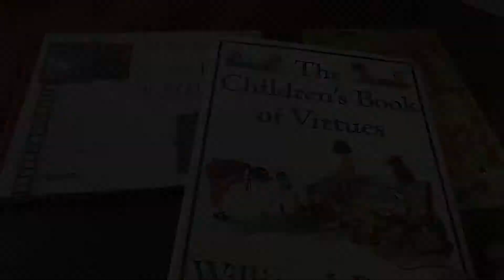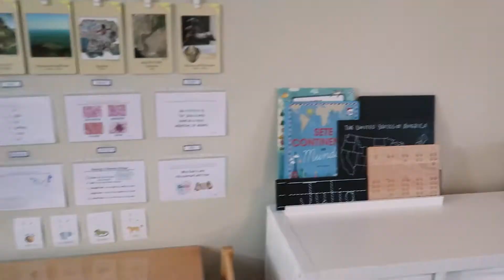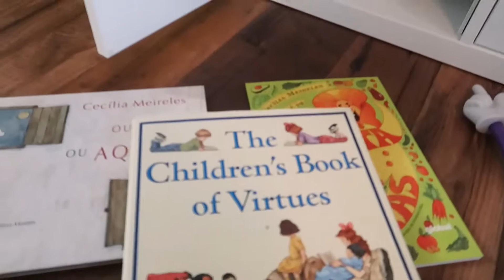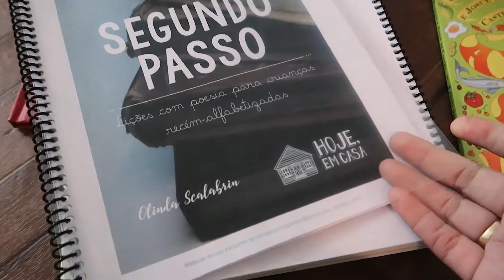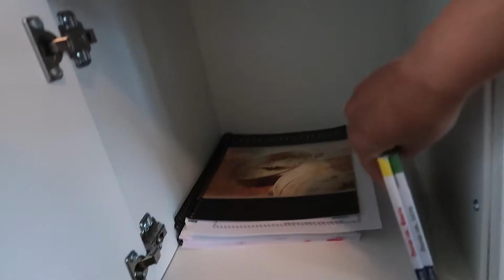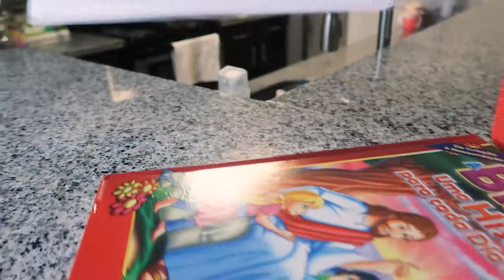Homeschool bilingue nos Estados Unidos | Minha família gringa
Oi minha gente! E vamos começar nosso segundo ano de homeschool bilingue. Esse ano eu sinto que estou mais preparada, pelo menos em relação ao espaço. Gostaram de como ficou o espaço pessoal?

💓 Vamos construir uma família virtual! 💓